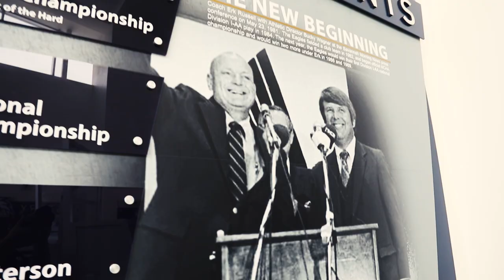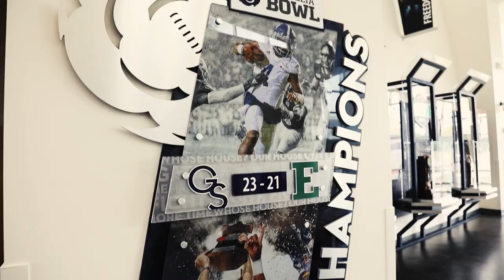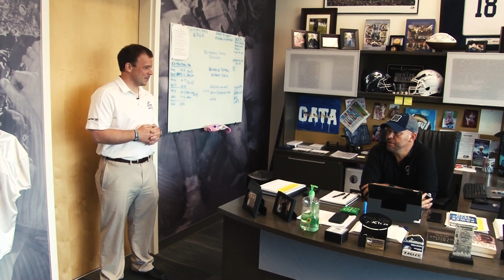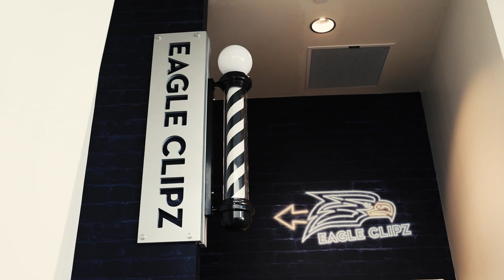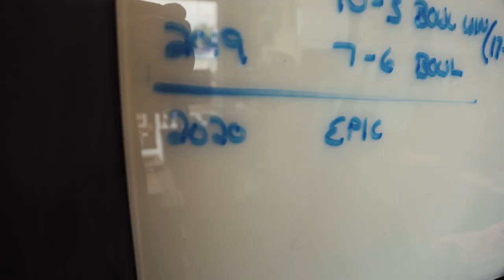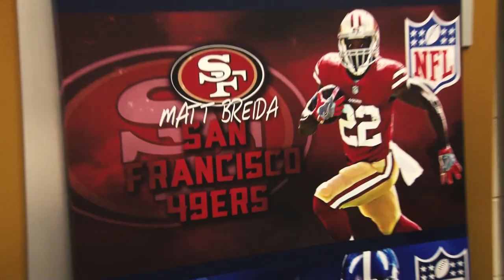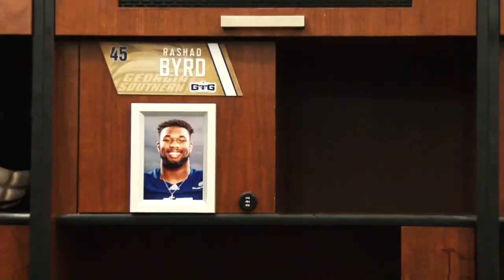Ted Smith Family Football Center Tour with Danny Reed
Danny Reed takes you inside the home of Georgia Southern Football